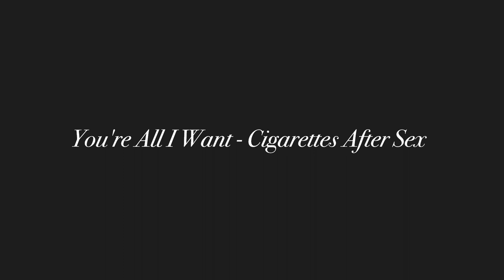You're All I Want Cigarettes After Sex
Recorded June 2017 in Mallorca, Spain
Written by Greg Gonzalez
Greg Gonzalez - Vocals, Guitar
Randall Miller - Bass
Jacob Tomsky - Drums
Phillip Tubbs - Keyboard
Produced and recorded by Greg Gonzalez
Mixed by Craig Silvey
Mastered by Greg Calbi at Sterling Sound
Cover photo: Burning Rose, B/W by Kate Bellm
Graphic Design by Randall Miller
Released on Partisan Records on May 26th, 2020

The Story of Connie and Oliver
Movie: Lady Chatterley's Lover (Netflix)
Characters: Oliver and Connie (Their Story)